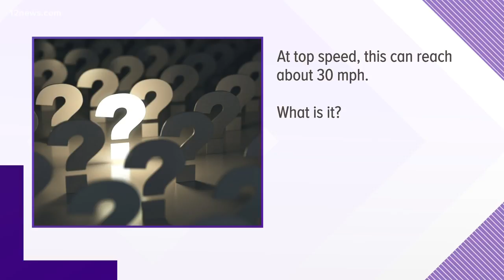Juicy Question: THIS will reach 30 mph at top speed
At top speed, THIS can reach 30 mph. What is it?